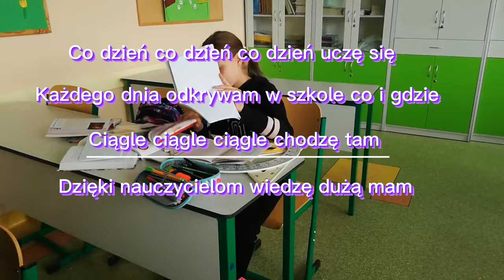Piosenka dla nauczyciela karaoke (wersja z piosenką w tle)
Te karaoke zostało zrobione na okazję dnia nauczyciela